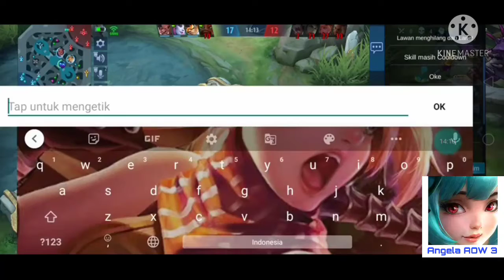Mau push MMR Lolita malah di pick musuh auto lock pakai Atlas